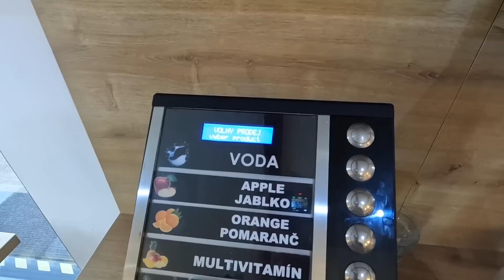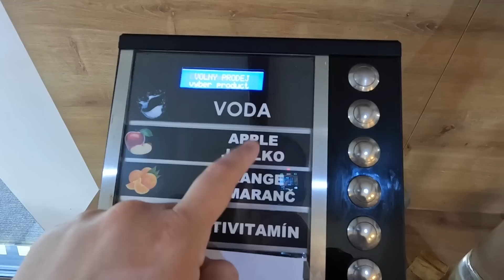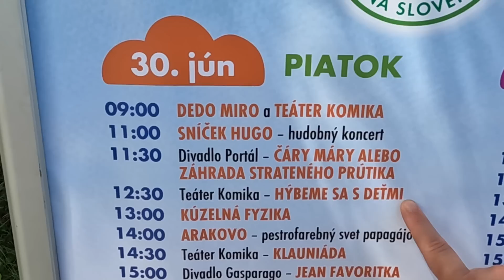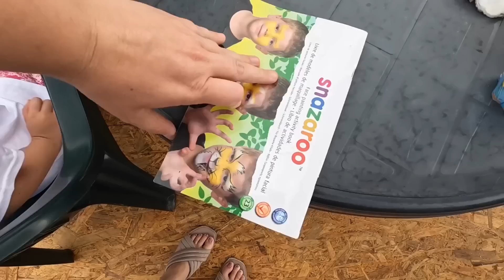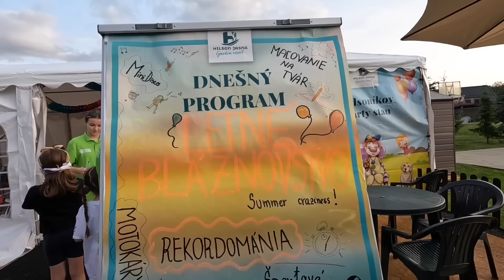Hilsoníkov skvelý animačný program #2892/2023 | DENNÉ VLOGY